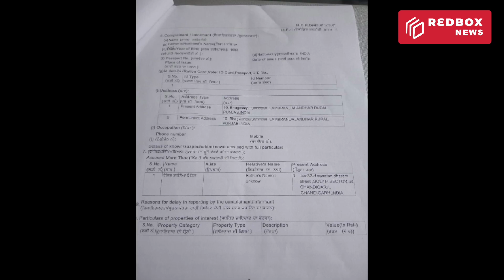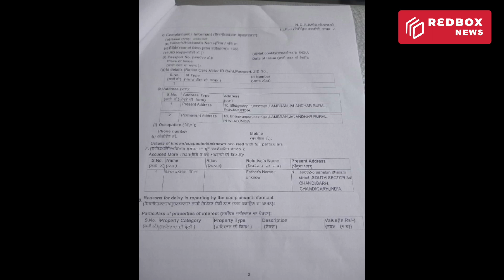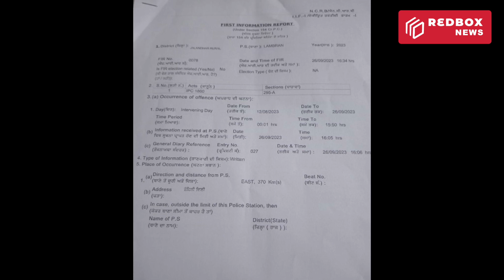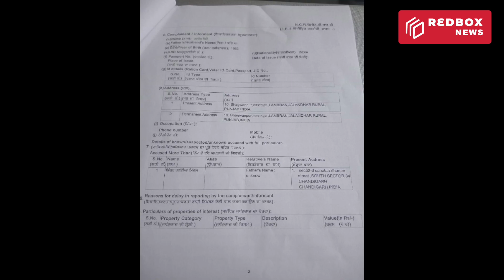ਇਕ ਕਹਿੰਦਾ ਜੀਹਨੇ ਪਰਚਾ ਦਿਲਾਇਆ ਕਿ ਉਹ ਧਰਮ ਦਾ ਠੇਕੇਦਾਰ ਹੈ ਤੇ ਅੱਗਿਓ ਦੂਜੇ ਨੇ ਵੀ ਲਾਏ ਗੰਭੀਰ ਆਰੋਪ REDBOX STORY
Redbox ਯੂ-ਟਿਊਬ ਚੈਨਲ 'ਤੇ ਤੁਹਾਡਾ ਸੁਆਗਤ ਹੈ। ਇਹ ਚੈਨਲ ਮਿਆਰੀ ਪੱਤਰਕਾਰੀ ਤੁਹਾਡੀ ਆਪਣੀ ਭਾਸ਼ਾ ਪੰਜਾਬੀ ਵਿੱਚ ਲੈ ਕੇ ਆਵੇਗਾ। ਹਰ ਰੋਜ਼ ਤੁਸੀਂ ਸਾਡੇ ਪੱਤਰਕਾਰਾਂ ਤੇ ਪ੍ਰੋਗਰਾਮਿੰਗ ਟੀਮ ਵੱਲੋਂ ਬਣਾਈਆਂ ਨਵੀਆਂ ਵੀਡੀਓਜ਼ ਵੇਖੋਗੇ। ਅਸੀਂ ਕੋਸ਼ਿਸ਼ ਕਰਾਂਗੇ ਤੁਹਾਨੂੰ ਪ੍ਰੇਰਿਤ ਕਰਨ ਦੀ ਤੇ ਇੱਕ ਨਵਾਂ ਨਜ਼ਰੀਆ ਦੇਣ ਦੀ। ਅਸੀਂ ਜਾਣਨਾ ਚਾਹੁੰਦੇ ਹਾਂ ਕਿ ਤੁਸੀਂ ਸਾਡੇ ਤੋਂ ਕੀ ਉਮੀਦ ਕਰਦੇ ਹੋ? ਹਰ ਚੀਜ਼ ਨੂੰ ਸਹੀ ਤੇ ਦੋਸਤੀ ਭਰਪੂਰ ਰੱਖਣ ਲਈ ਸਾਡੇ ਕੁਝ ਅਸੂਲ ਹਨ :
1) ਮਿਹਰਬਾਨੀ ਕਰਕੇ ਟਿੱਪਣੀ ਵਿੱਚ ਸੱਭਿਅਕ ਅਤੇ ਸੰਜੀਦਾ ਭਾਸ਼ਾ ਦੀ ਹੀ ਵਰਤੋ ਕਰੋ।
2) ਕਿਰਪਾ ਕਰਕੇ ਵੀਡਿਓ ਦੇ ਮੁੱਦੇ ਤੋਂ ਨਾ ਭਟਕੋ।
Welcome to the Redbox YouTube Channel. This channel will bring standard journalism in your own language Punjabi. Every day you will see new videos made by our journalists and programming team. We will try to inspire you and give you a new perspective. We want to know what you expect from us. Here are some principles to keep everything right and friendly:
1) Please use polite and serious language in the comments.
2) Please do not deviate from the video issue.

Reporter: Raju Gupta
Editor : Gill Brand
Graphics : Kamal Kalra